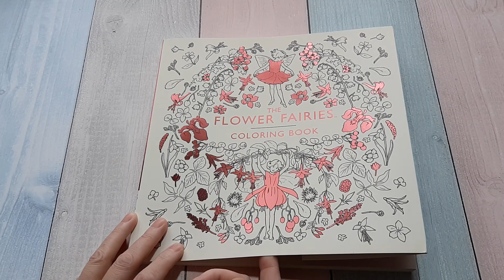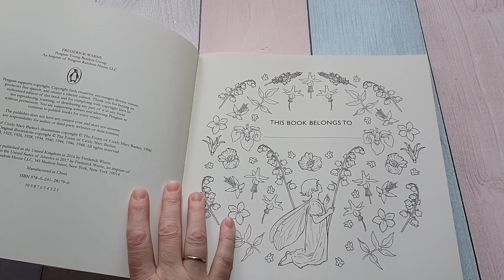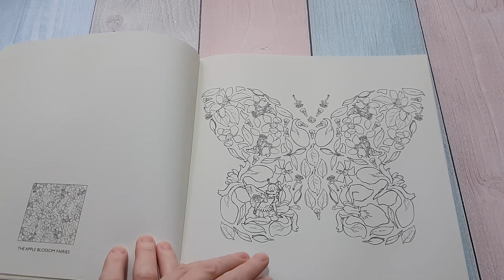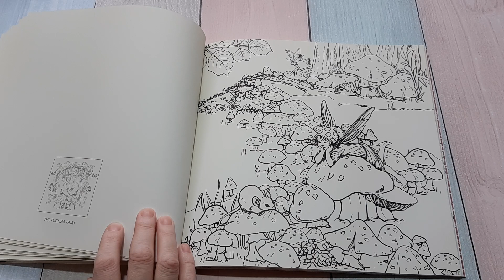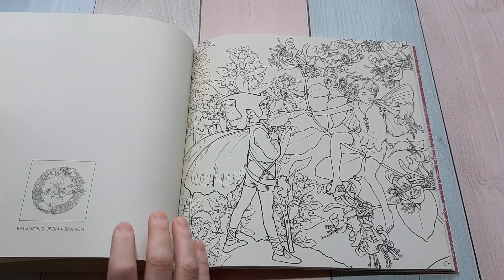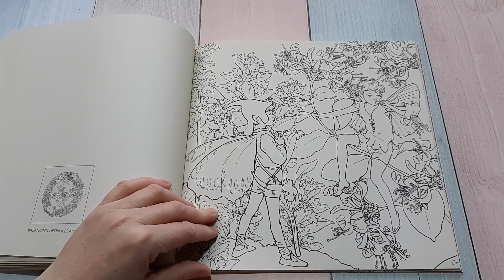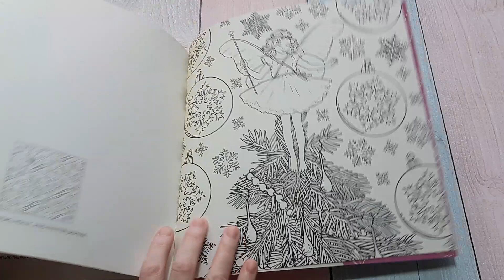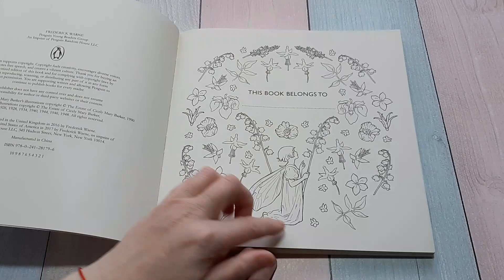ШИКАРНАЯ РАСКРАСКА ЦВЕТОЧНЫЕ ФЕИ/ Flower fairies coloring book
Всем привет!Добро пожаловать на мой канал. Здесь я раскрашиваю раскраски антистресс,снимаю обзоры на новые раскраски и канцелярию.Обязательно пишите комментарии.Всем спасибо за внимание!